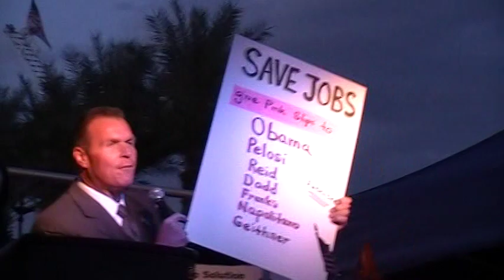Arizona Tea Party Hayworth, S Allen, D Lesko